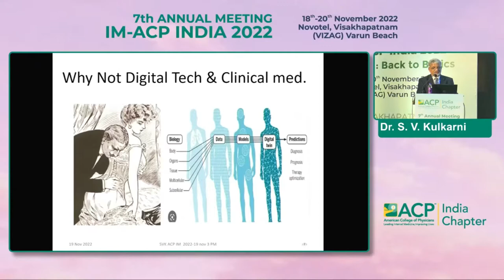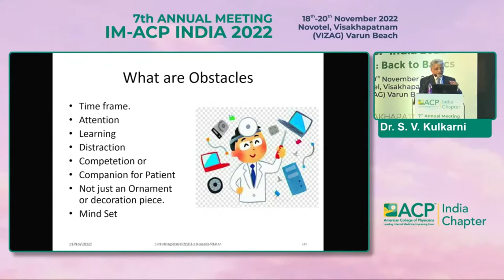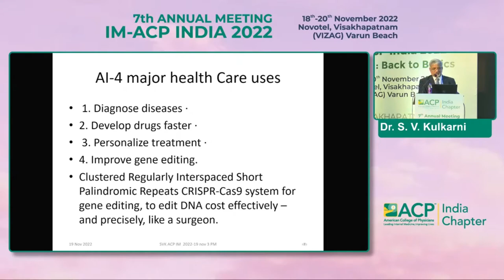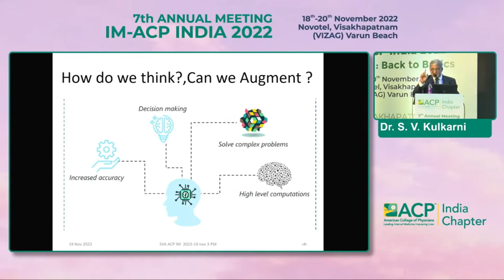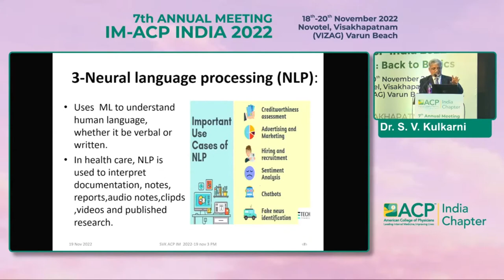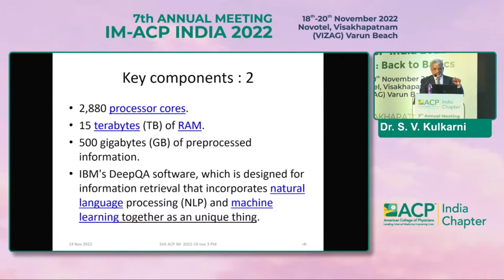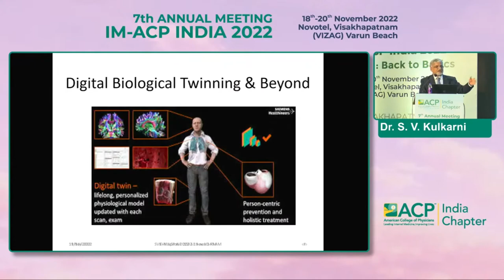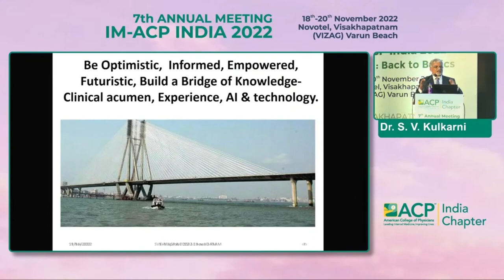Dr S V Kulkarni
Medical-Engineering fusion:
Artificial intelligence in
medical diagnosis and treatment